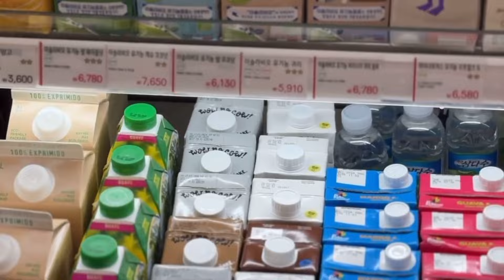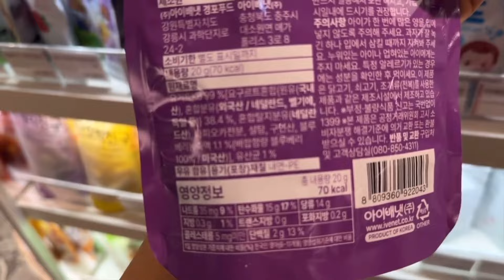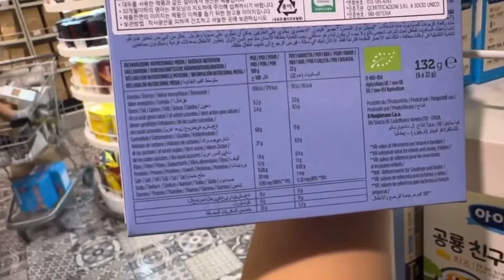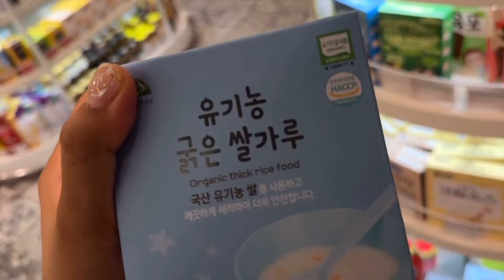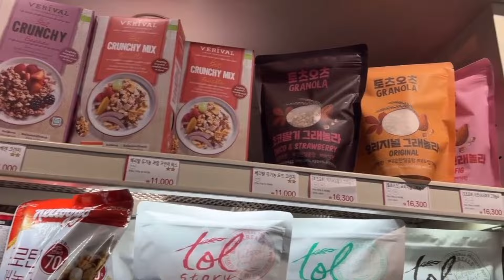[육아브이로그] 아이간식레시피 모음zip🍋(그릭모모, 레몬카드만들기, 레몬빵, 아기아이스크림)아이간식코너 쇼핑, 24개월영아발레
안녕하세요!
오늘은 아둥이들이 올해여름 많이 즐겨먹은
간식들 모아봤어요~
이번 여름 너무 더워서 주방에도 가기 어려웠는데
그래도 간식만큼은 만들어주고 싶어서
 홈메이드간식 만들기 챌린지를 나름 혼자서 했네요~
따라하기 쉬우니 만들어보시고
다음 영상에서 재미난 일상들 보여드릴게요^^